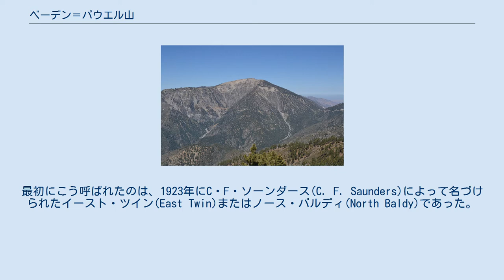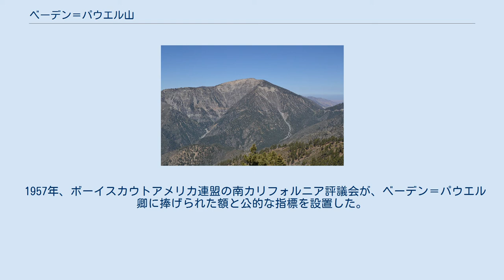ベーデン＝パウエル山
ロバート・ベーデン＝パウエル
ベーデン＝パウエル山（ベーデン＝パウエルさん、英語: Mount Baden-Powell）は、アメリカ合衆国カリフォルニア州のサン・ガブリエル山脈(en:San Gabriel Mountains)にある山。
標高9399フィート(2865m)で、サン・ガブリエル山脈で四番目に高いピークである。
 ボーイスカウト運動の創始者であるロバート・ベーデン＝パウエル卿にちなんで命名され、1931年にアメリカ地質調査所(USGS)によって公式に命名登録がなされた。
最初にこう呼ばれたのは、1923年にC・F・ソーンダース(C. F. Saunders)によって名づけられたイースト・ツイン(East Twin)またはノース・バルディ(North Baldy)であった。
 最高点は、ハイキング愛好家の間で長く親しまれているリトル・ジム・トレイル・キャンプ(Little Jimmy Trail Camp)、もしくはヴィンセント・ギャップ・トレイル(Vincent Gap Trail)近くのイスリップ山（en:Mt. Islip）の稜線上にある。
 ベーデン＝パウエル山はまた、全長53マイル(85km)の歴史的なボーイスカウトのハイキングコースであるシルバー・モカシン・トレイル（Silver Moccasin Trail）に含まれ、約1マイル(1.6km)離れたバーナム山(Mt. Burnham)、スループ・ピーク(Throop Peak)、ホーキンズ山(Mt. Hawkins)へと続いている。
 ヴィンセント・ギャップ・ハイキングコースには、リンバーマツ(en:Limber pine）の2000年以上を経た古代の森と、ジェフリーマツ(en:Jeffrey pine)、ポンデローサマツ(en:ponderosa pine)、ロッジポールマツ(en:lodgepole pine)、ヒマラヤスギなどからなる植林された森が広がっている。
 1957年、ボーイスカウトアメリカ連盟の南カリフォルニア評議会が、ベーデン＝パウエル卿に捧げられた額と公的な指標を設置した。
 ^ a b "Mt. Baden Powell". NGS data sheet. U.S. National Geodetic Survey. 2008年12月3日閲覧。